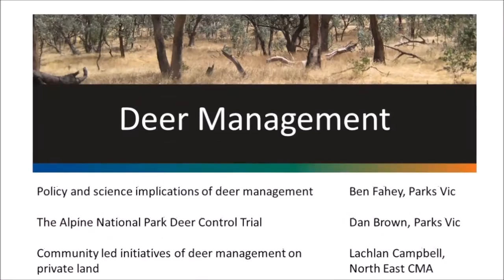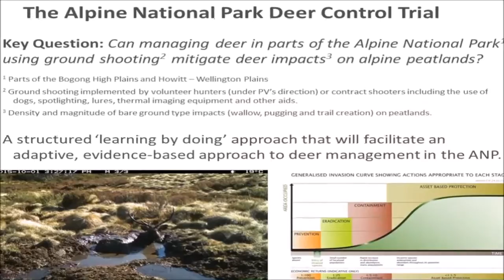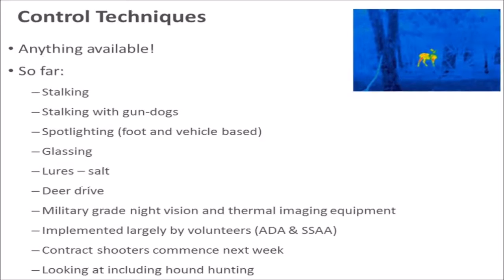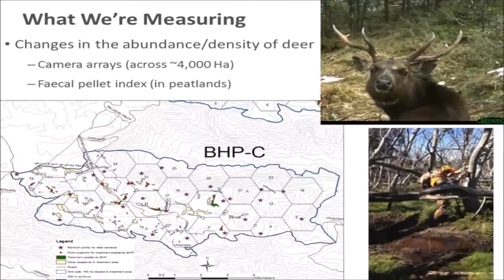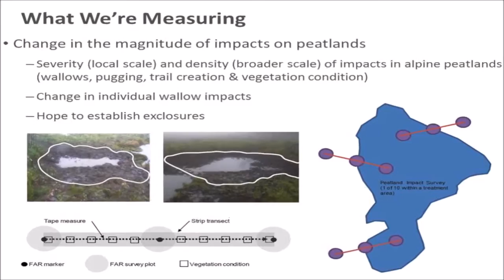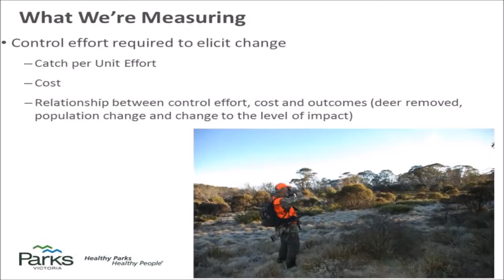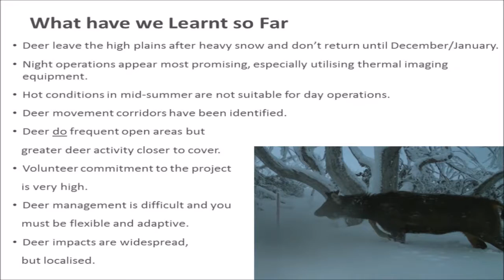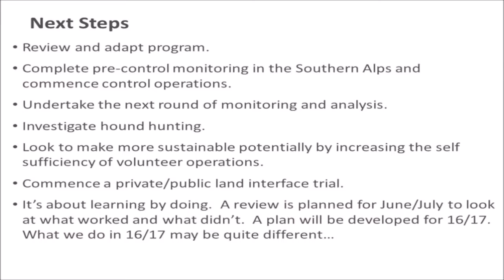Deer Management in Victorian Alpine National Parks with Dan Brown (Parks Victoria)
Daniel Brown's Deer Management presentation at the Innovation in Landscape Conservation forum held 17 May 2016. Daniel has worked in environmental management with public land management agencies for more than 10 years. His expertise includes fire ecology, invasive species management, strategic planning, community engagement and environmental monitoring. Daniel is employed by Parks Victoria where he leads the regional planning team for Eastern Victoria.
The trial deer control program in the Alpine National Park receives support through the Victorian Alpine Peatland Protection Program: an initiative jointly funded by Parks Victoria, the West Gippsland Catchment Management Authority and the Australian Government’s National Landcare Programme (via the North East, West Gippsland and East Gippsland Catchment Management Authorities).